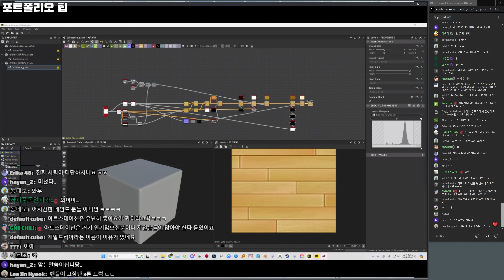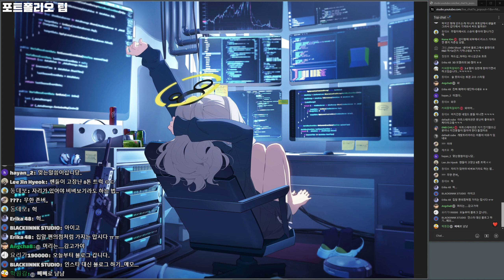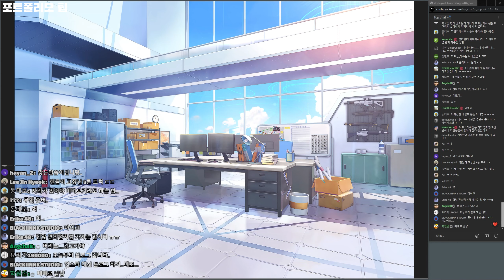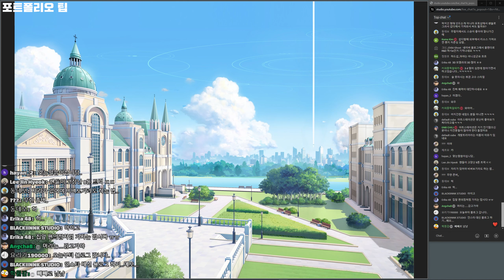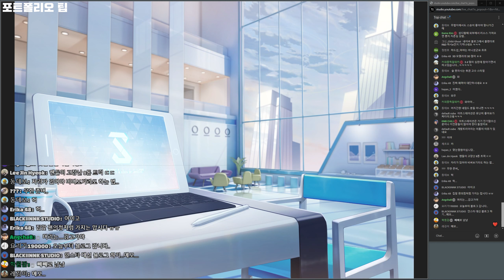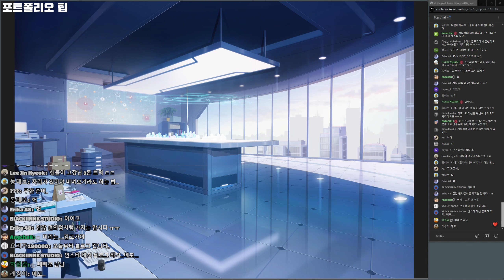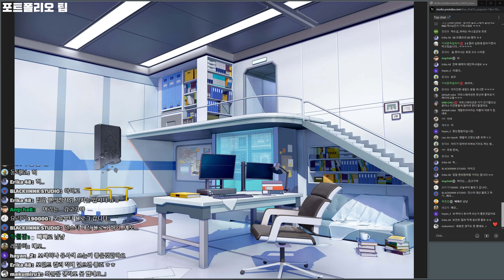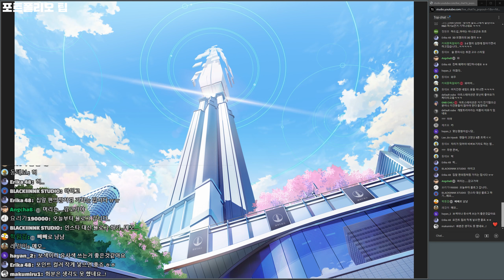모델러가 컨셉을 가졌을때. 블루아카이브 배경팀장 다뉴 [7부]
블루아카이브에서 배경모델러를 모집하고 있습니다.
여러분의 덕력을 보여주세요.